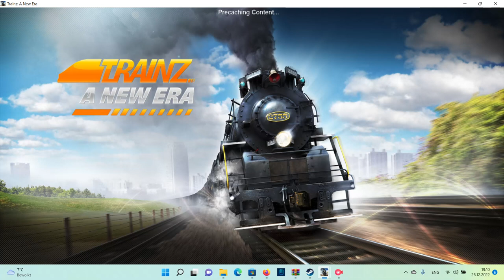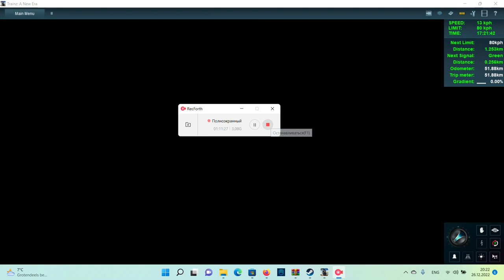Маршрут Андрюшевка - Одесса. Trainz A New Era. До виннецкой области. Проезд на красный сигнал.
Платная карта из стима. Несколько карт сейчас продают за 10 евро.